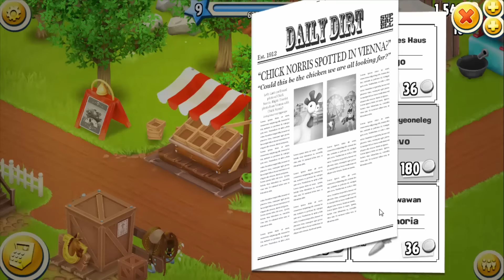OTRO DÍA MÁS EN ESTE JUEGO QUE VICIA TANTO - HAY DAY Español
Hay Day es un juego en el que eres propietario de una granja que te lega tu tío, y en la que debes cultivar una serie de productos agrícolas (trigo, caña de azúcar, zanahorias, etc.) y criar una serie de animales de granja, como son gallinas, vacas, cerdos, etc, que nos dan productos naturales, como huevos, leche, bacon, etc.

Todos los productos que se generan en la granja sirven tanto para autoconsumo (generar piensos para alimentar  a los animales), como para vender a los vecinos y amigos, tanto naturales como debidamente procesados, para ello iremos adquiriendo una serie de maquinaria que nos servirá para procesarlos. La granja irá mejorando según vayamos adquiriendo experiencia, también podremos comprar y vender productos con otros usuarios del juego.

Toda la narración se realizará exclusivamente es español.

Todas las grabaciones se almacenarán en una lista de reproducción que podrá utilizarse como tutorial del juego, ya que comenzamos desde 0 y sin haberlo visto ni jugado nunca.

Cualquier pregunta que tengais al respecto, intentaré contestarla.

También agradeceré cualquier comentario que ayude a mejorar el canal.

Sígueme para estar al día de todo lo relacionado con el canal en Facebook y Twitter

Las grabaciones, montajes y renderizaciones las estoy realizando con el programa Camtasia, y el juego lo estoy jugando en un ordenador de sobremesa emulando android, utilizando el programa BlueStacks 2.

Se agradecen Likes :) así como suscripciones

La música utilizada no tiene derechos de autor, está tomada de youtube de una zona donde tiene música libre.

Saludos y espero que os guste.